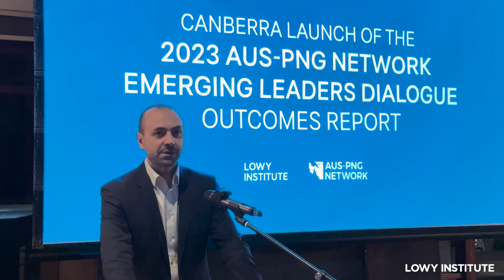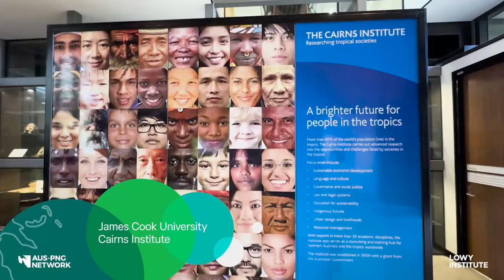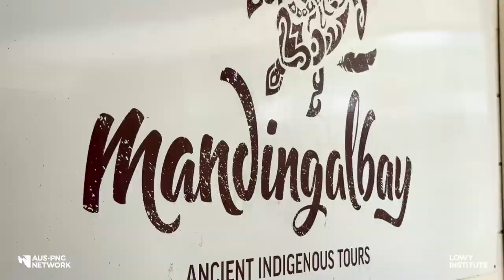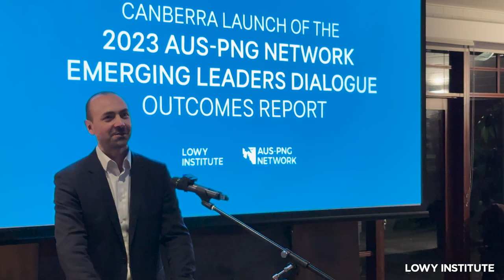Australian launch of the Lowy Institute AUS-PNG Network Emerging Leaders Dialogue Outcomes Report 23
On the evening of Wednesday 19 June in Canberra we marked the Australian launch of the Lowy Institute Australia–Papua New Guinea Network Emerging Leaders Dialogue Outcomes Report 2023, First Nations Foreign Policy: Strengthening Australia–PNG Ties.

The evening featured a keynote address by Justin Mohamed, Australia’s inaugural Ambassador for First Nations People, and conversations with some of 2023’s emerging leaders, we explored how First Nations foreign policy can bring the two nations closer together.

The event was chaired by Mihai Sora, Aus–PNG Network Project Director and Jessica Collins, Research Fellow Pacific Islands Program at the Lowy Institute.